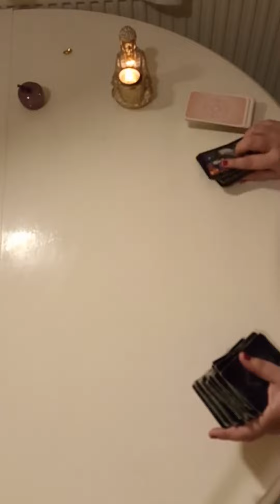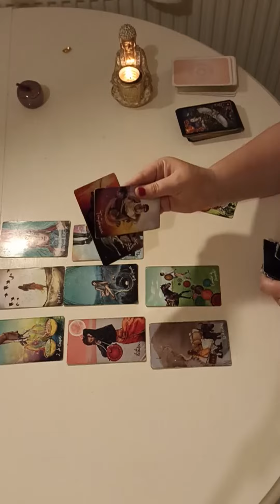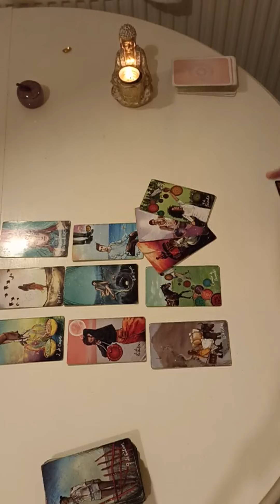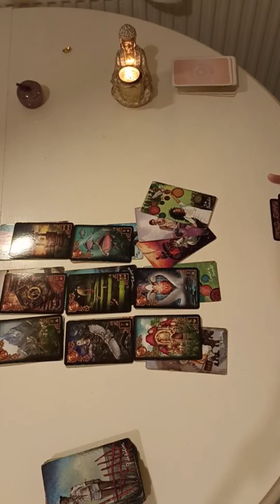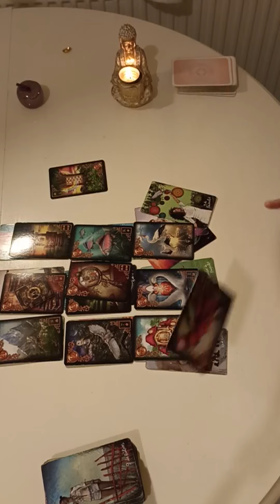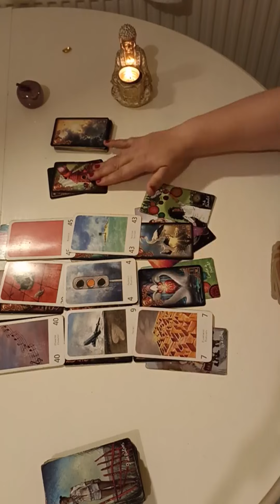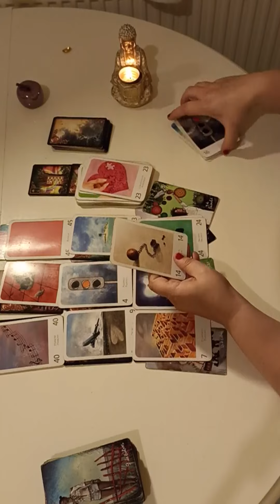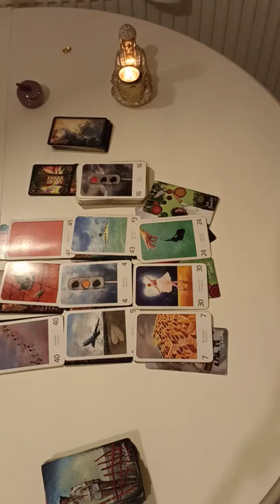CANCER♋💖FLASH SENTIMENTAL - OCT/NOV 2022💖 Guidance pour les célibataires et les couples ! ✨